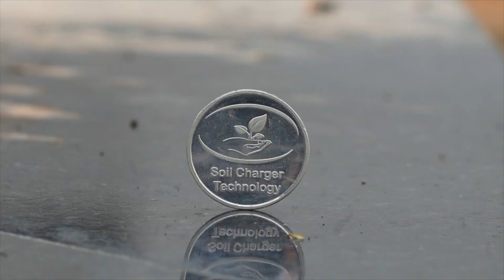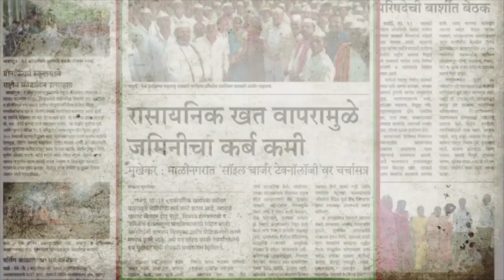SCT-टोमॅटो🍅खडकाळ राणात पिकवले गरदार फळे.SCT मुळे रासायनिकचा खर्च पूर्ण झाला वजा💪व्हायरस अजिबात नाही